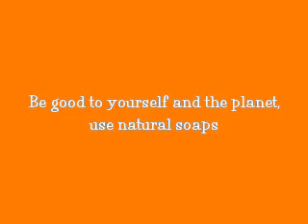Cupertino Soap Company